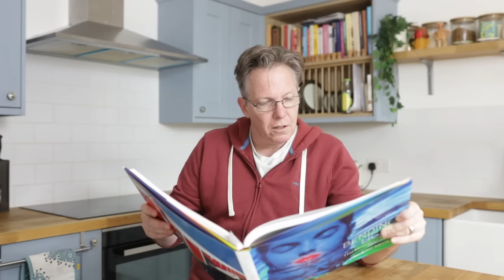If You Take Photos In Colour, You Need To Watch This.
Feeling stuck or isolated in your photography? My weekly newsletter, Saturday Selections, is here to inspire and guide you.

If you're ready to go deeper, join The Photographic Eye Community—a supportive space where photographers like you connect, grow, and get thoughtful feedback to take their work to the next level.

All images unless otherwise credited, copyright Eric Meola

The Photographic Eye is all about sharing and spreading the joy of photography.

Through this approach, I aim to celebrate and showcase these esteemed photographers' incredible talent and vision while offering insightful commentary and fostering a deeper understanding of their work. It is my sincere belief that these images contribute to the overall discussion and appreciation of the art form while respecting the rights of the original creators.

I want to express my utmost gratitude to the photographers who have brought these magnificent visuals to life. I encourage you, as viewers, to explore their full portfolios and support their remarkable contributions to the world of photography.